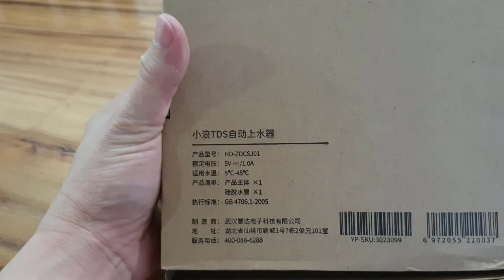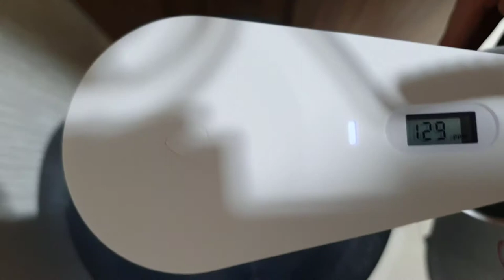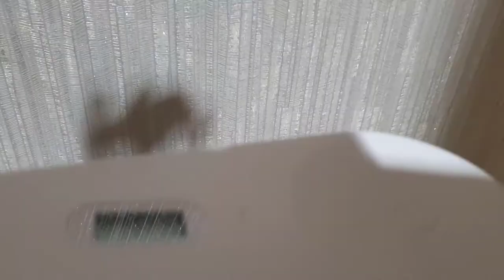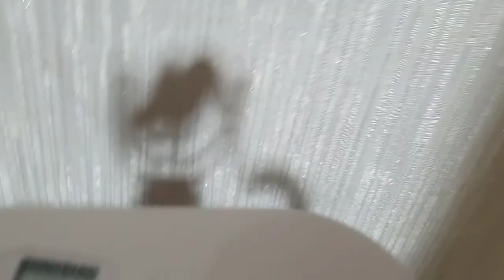Pompa Galon Xiaomi dan bisa ukur kwalitas air (TDS)